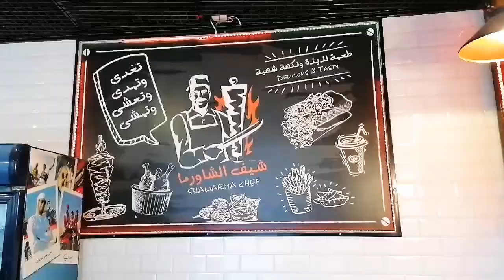All time favorite park